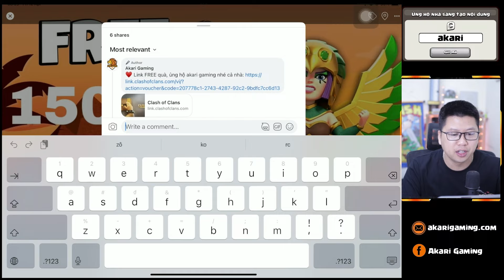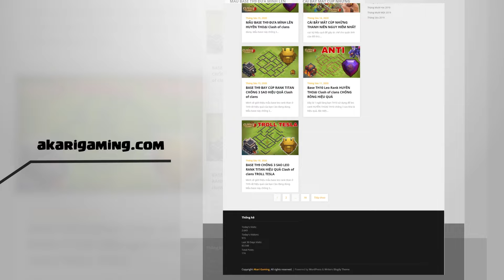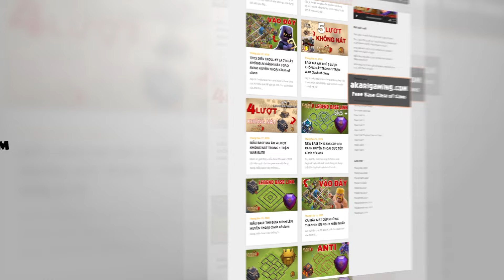THÊM QUẶNG - Người Chơi FREE MAX Trang Bị Tướng với Sự Kiện Mới Clash of clans | Akari Gaming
Sự kiện Khí Cầu Hỏa Tiễn Tỏa Sáng đang diễn ra trong clash of clans. Những gì cần mua với huy chương siêu cấp, 3 lính siêu cấp đánh cùng lúc sẽ được giải thích đầy đủ trong video này. Akari Gaming việc chơi free nhận thêm quặng để max trang bị tướng khi tham gia sự kiện. Hãy nhớ nhập mã nhà sáng tạo nội dung trước khi mua ưu đãi, mã của mình là akari, cảm ơn các bạn rất nhiều về điều này. Clash on!